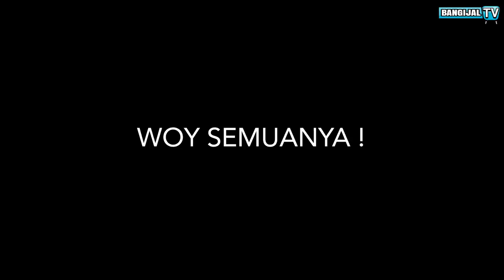IT'S MY DREAM KER! NOT HER! - KOMPILASI VIDEO INSTAGRAM BANGIJAL TV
Oke guys! Ini adalah kumpulan video lucu dari instagram BANGIJAL TV. Selamat menonton yak

~ Jangan lupa bersyukur hari ini ~